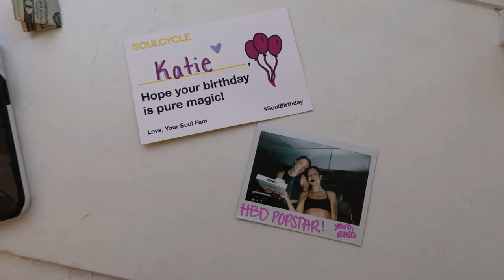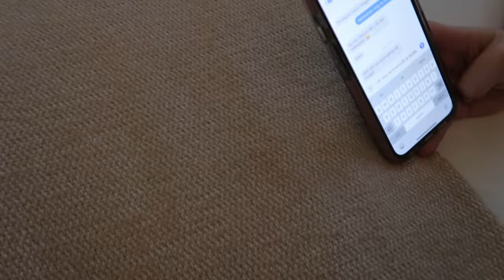birthday trip to charleston! | POPSTARKATIE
Join me from 5am-2am while I soak up every single second of my birthday! The girls and I made our way down to Charleston to audition for the Outer Banks and honestly, I think we crushed it.